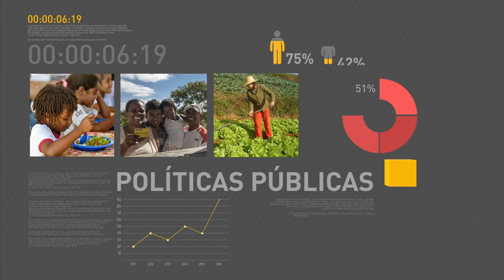Começa a venda de ingressos para as Olimpíadas em pontos físicos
REPÓRTER NBR 12h - 20.06.16: Nesta segunda-feira, presidente em exercício, Michel Temer,  discute com governadores a renegociação de dívidas dos estados com a União. Candidatos selecionados na primeira chamada do Prouni têm até hoje para efetuar matrícula na instituição de ensino. E mais: Ibama realiza ações de prevenção e combate aos incêndios florestais; Mais de mil concessionárias de veículos de todo o país participam da 10ª edição do Salão Auto Caixa;  Começa hoje a venda de ingressos para as Olimpíadas em pontos físicos.